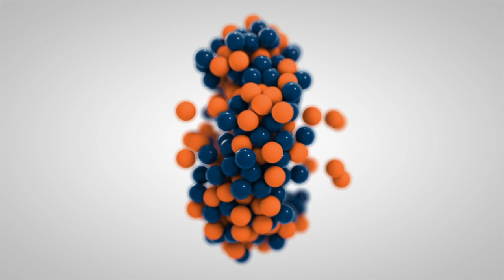The 1 Year Old Goldendoodle "Chloe" | Off Leash K9 Training Fresno